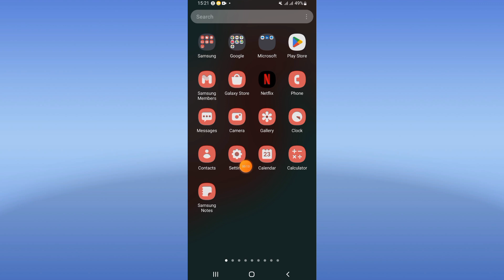How To Fix Has Stopped On Reddit App 2024